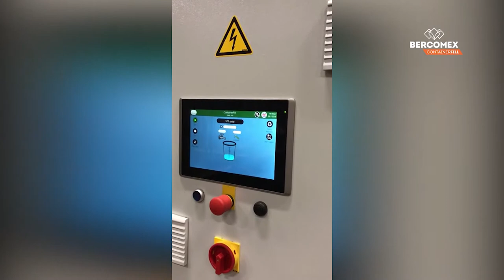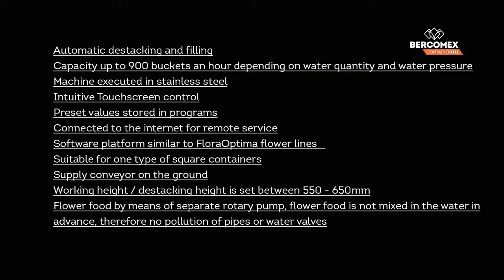Bercomex ContainerFill - Bucket filling system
Automatic de-stacking and filling of barrels? The ContainerFill can do it. How fast? Up to 900 buckets per hour, depending on liters and water pressure. The ContainerFill is suitable for square auction containers. With this machine, containers are always ready to be filled with flowers.